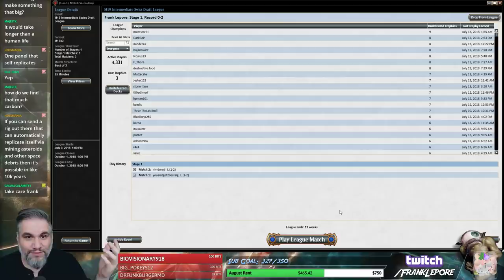(Magic Online) Core Set 2019 Draft #8 - 7/14/18